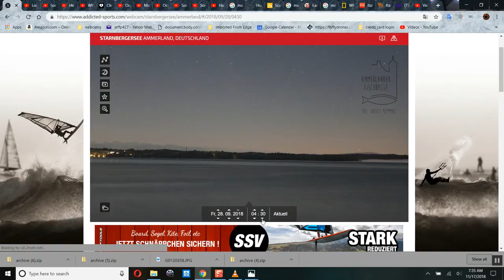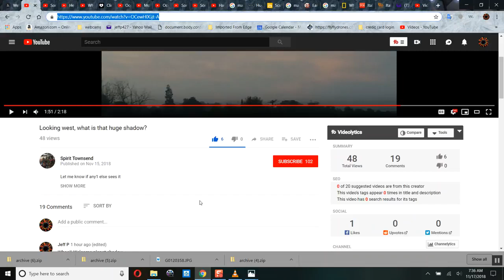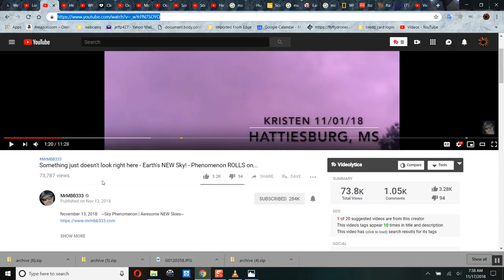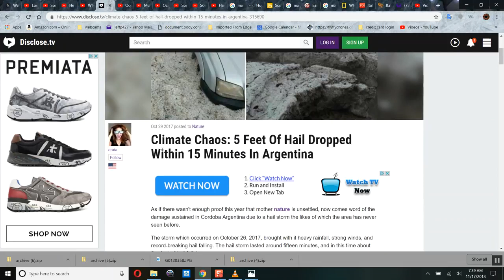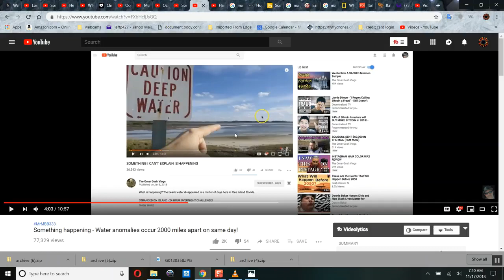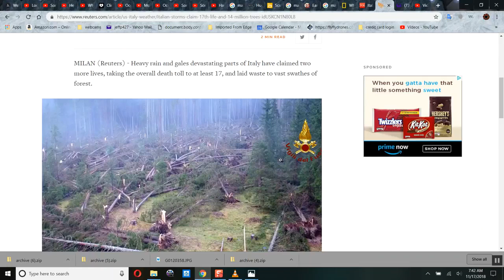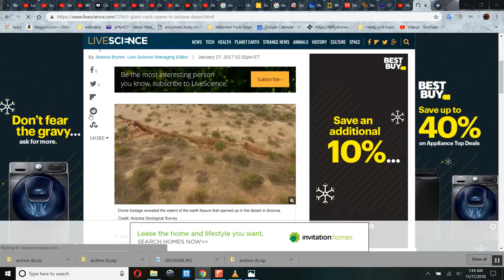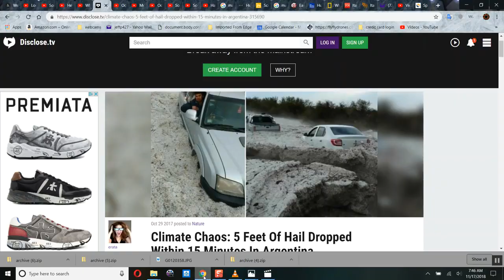Planet now being seen in Redding Ca and strange event around the world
Thank you to Jeff P.